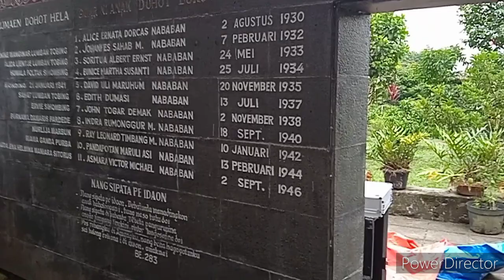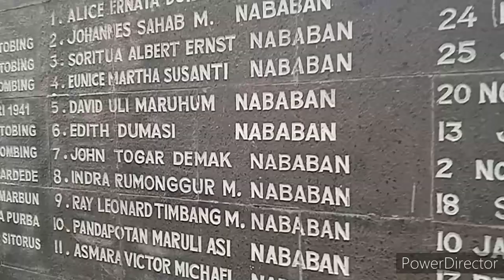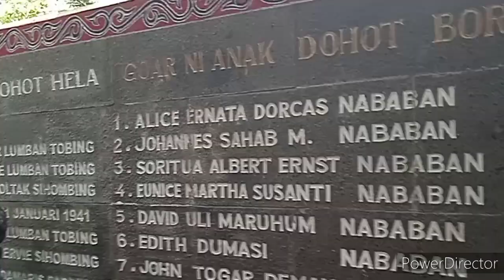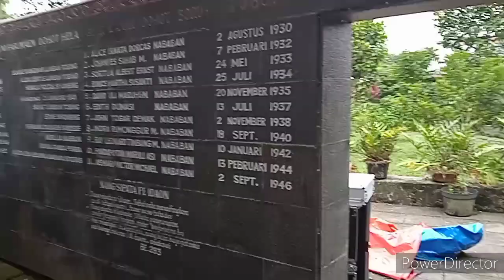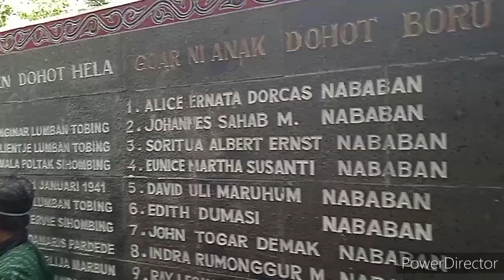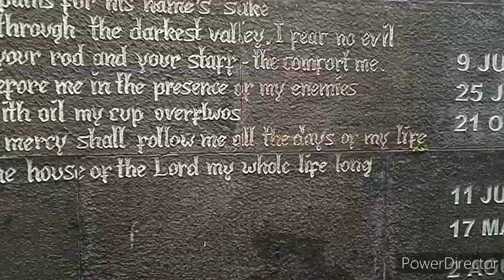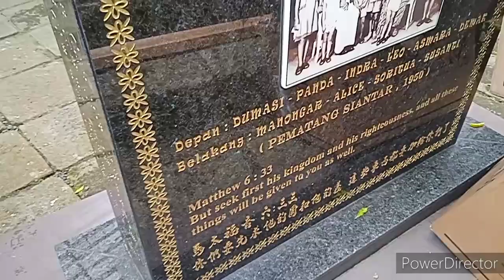PEMAKAMAN KELUARGA Pdt. DR. SAE. NABABAN, TER UNIK DI DUNIA. Pemakaman ini adalah...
Sesungguhnya, segala kehebatan, kekayaan, pangkat, harta dan jabatan seluruhnya akan tinggal dan manusia akan menginap dinkegelapan liang lahat.
Makam keluarga Nababan ini sangat lah unik dan menarik.